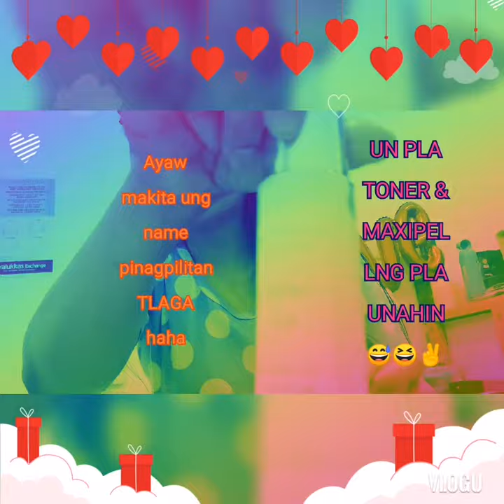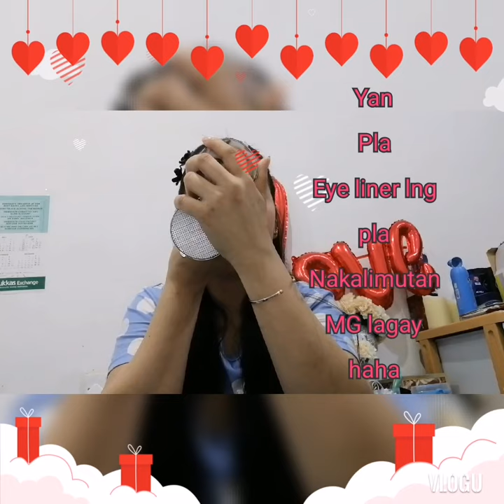MY CONTENT MAKE_UP CHALLENGE //CHRISANNMIXVLOG